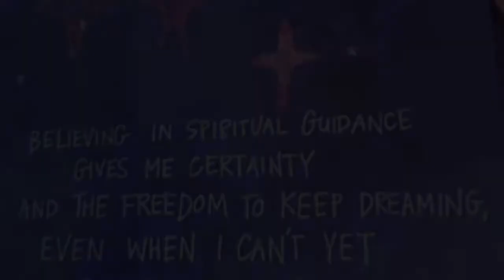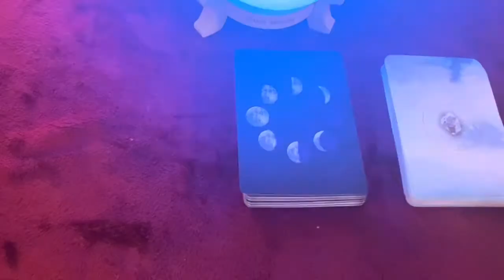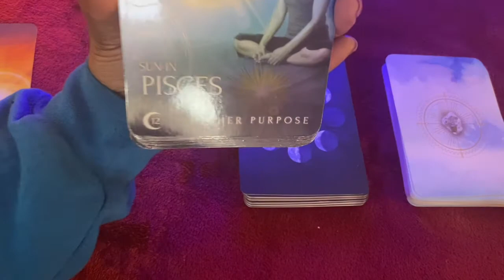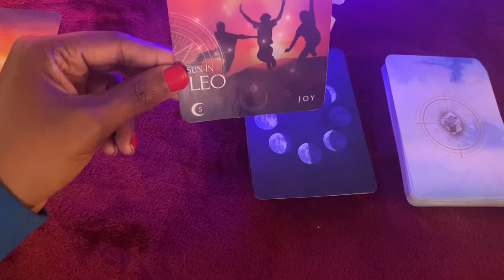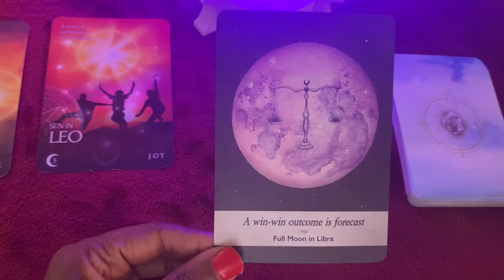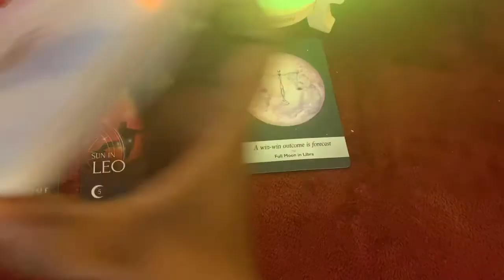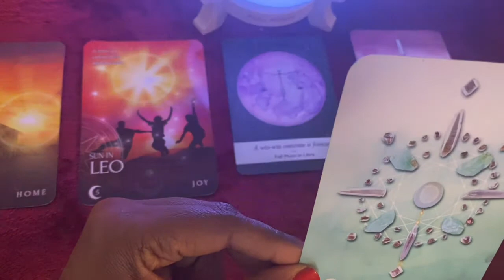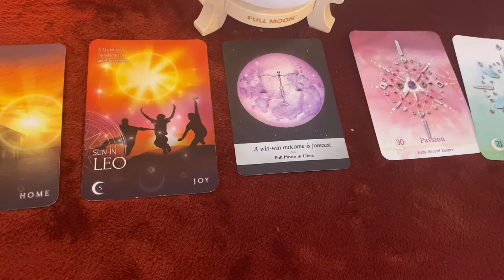JUSTICE AND WIN-WIN SITUATION IS ABOUT TO HAPPEN!!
If you’re looking for a new love ❤️,  I highly recommend you watch the following video!!!

DAY 13 of NO COMPLAINTS WHILE PRACTICING INTENTIONAL GRATITUDE 🙏🏾

We will be reciting the following mantra for gratitude.

Kritajna Hum: I am gratitude.
{krit-ah-nah hum}

My true self is always grateful. I am connected with everything else in the universe. I am like an ocean -- the deeper I go within, the more I connect with the stillness of my true self.

Gratitude is the beacon that guides me to that place where meaning, truth, and love exist.

Gratitude connects you to the joy that's hidden in plain view, patiently waiting to be seen.

I am a Certified Usui Reiki Master, esoteric energy student/healer. I study astrology,  metaphysics, and various alternative healing modalities. I specialize in using light language, intuitive tarot/oracle guidance, aura clearing with crystals, essential oils, smudge smoke, and sprays. Our motto is ~ "Everything is Energy, balance is key".

- Distant Usui Reiki Attunement /Light language healing transmission starting at $11 donations and up